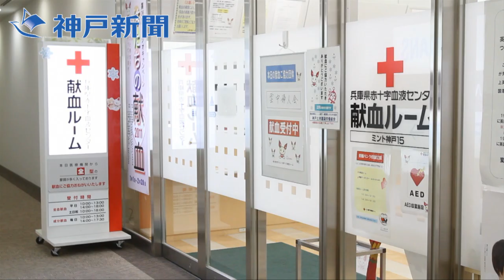献血から製剤まで 兵庫県赤十字血液センター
２０１１年２月１０日朝刊１３面に掲載された連載
「現代写界　４５　献血者確保に心血注ぐ」の関連動画です。